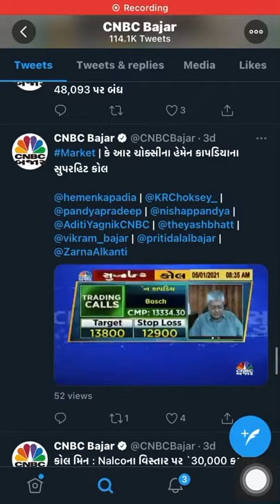Hemen Kapadia’s Superhit Call on CNBC Bajar | 10/01/2021